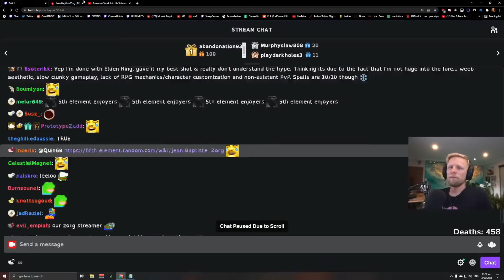Best of Elden Ring Funny Moments, Fails & Rage - Twitch Compilation! #3 (Loserfruit, Nalopia..)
If you find a streamer you like here, go check out their channel. Links and timestamps below.

05:00
00:28
00:50
01:15
01:41
01:49
02:44
02:52
03:52
04:16
04:42
05:03
05:18
05:40
06:01
06:45
07:12
07:33
07:46
08:16
08:43
09:17
09:45

Funny and epic moments, rage quits and fail compilation of Elden Ring Twitch clip highlights.

Check their channels out on twitch!